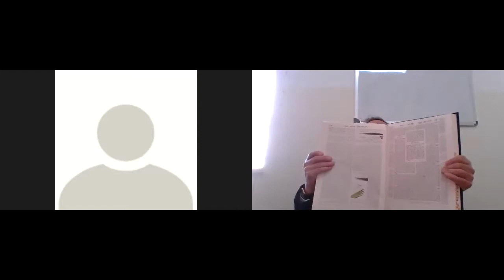Daf Yomi Masechet Succah 29a b